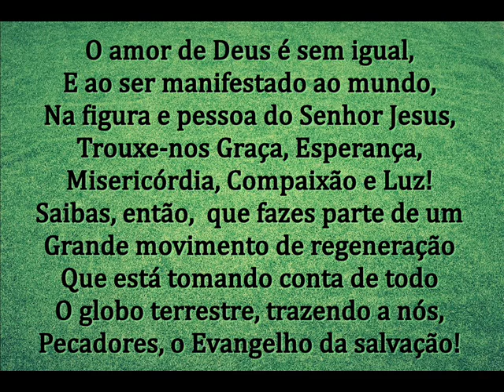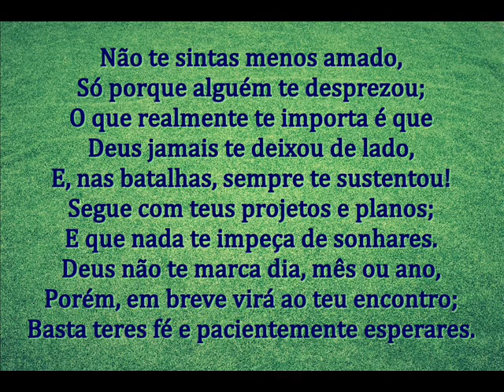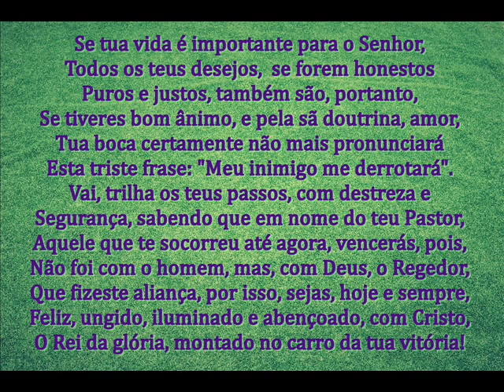CARRO DA VITÓRIA - MENSAGEM DE DEUS PARA HOJE - PALAVRA DE FÉ - MENSAGEM MOTIVACIONAL